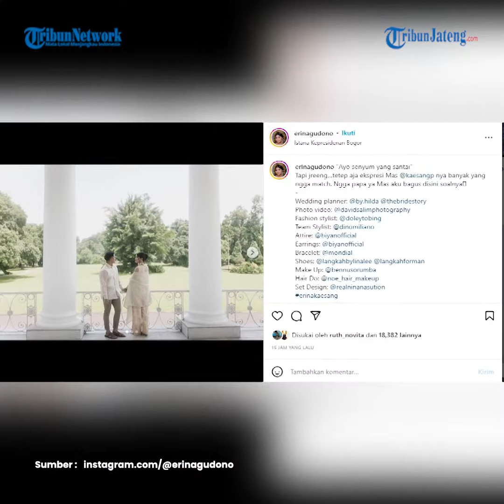Erina Gudono Unggah Foto Prewedding, Ada Ekspresi Serius tapi Kocak dari Kaesang